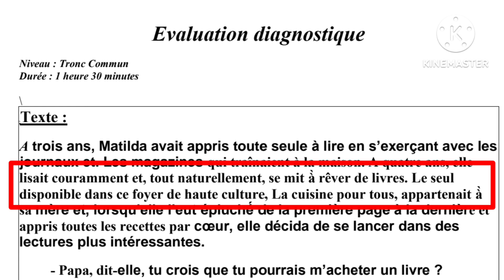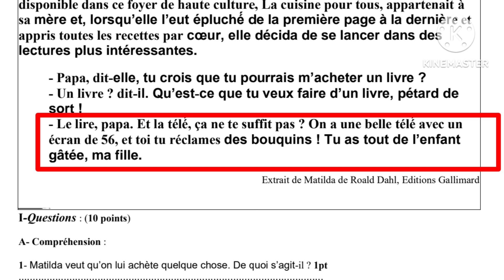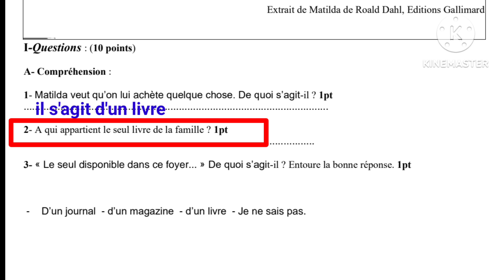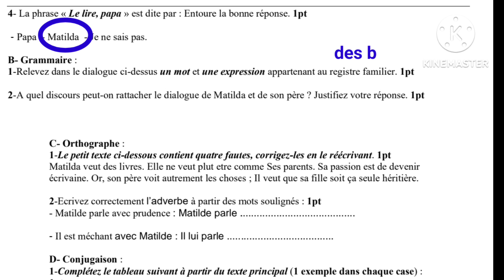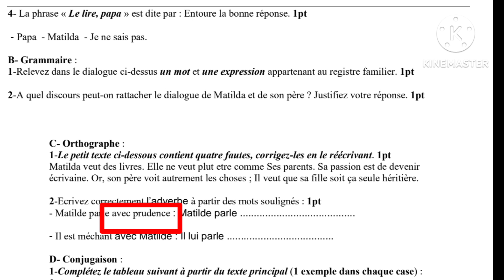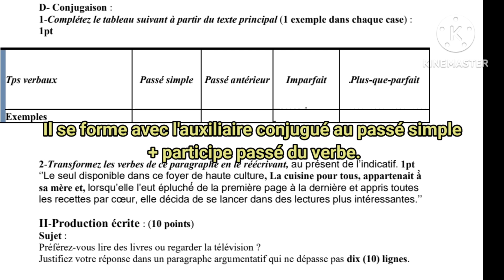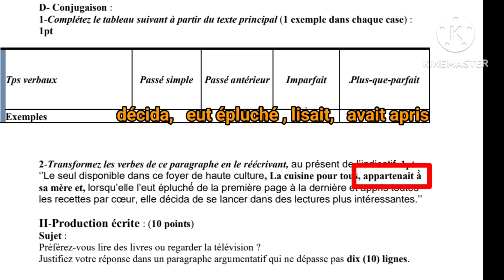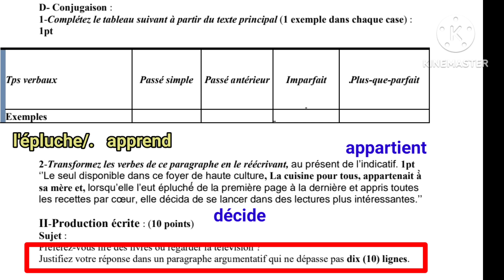tronc commun évaluation diagnostique التقويم التشخيصي جدع مشترك